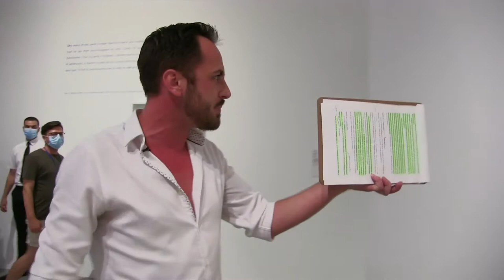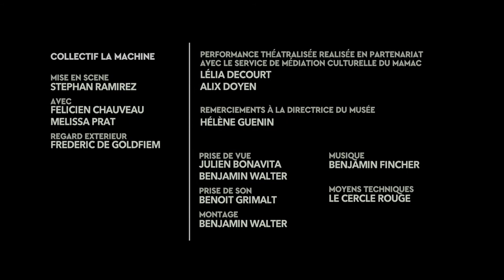Lecture théâtralisée du "Manifeste de l'Hôtel de Chelsea" d'Yves Klein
Lecture théâtralisée du "Manifeste de l'hôtel Chelsea" par le comédien Félicien Chauveau.
C'est en 2018, à l'occasion des 90 ans d'Yves Klein, que le MAMAC invite Félicien Chauveau, comédien, auteur et metteur en scène, du collectif La Machine, à proposer une performance inédite autour du "Manifeste
de l'Hôtel Chelsea" rédigé en 1961 par Yves Klein. Cette lecture théâtralisée a fait objet d'une captation vidéo retraçant le parcours de la performance. Cette vidéo a été réalisé par Ben Walter de l’association Le cercle Rouge.

Avec : Félicien Chauveau et Melissa Prat, Mise en scène Stephan Ramirez.
Photo : Kentin Morgan